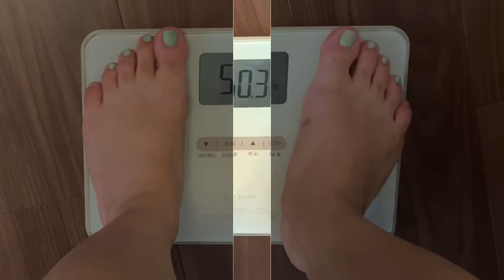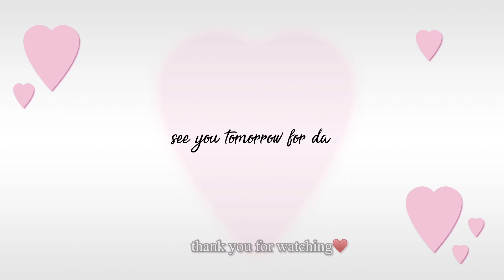last 4days IF challenge| my weight loss journey | day 27 | Life Over 40 with Angie